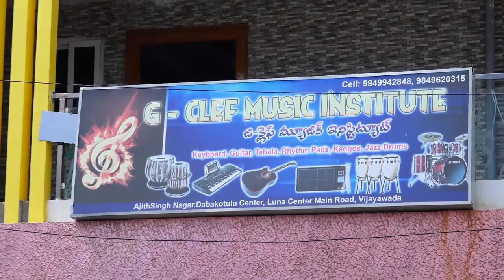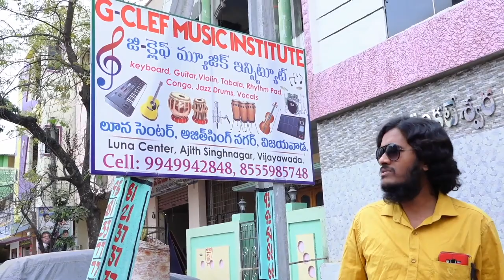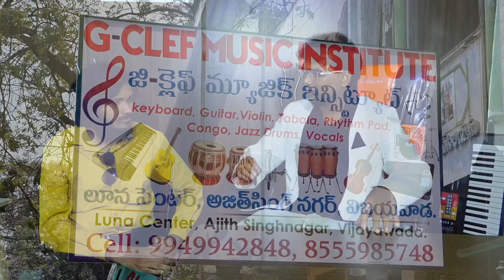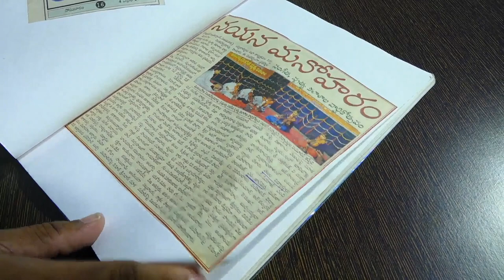Bro. John Wesly Interview By Bro. Madhu Babu